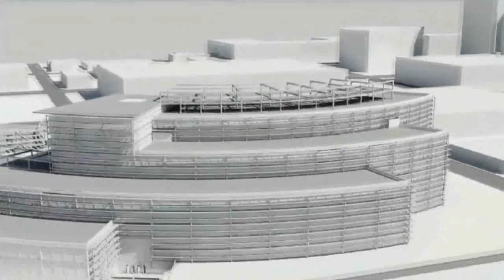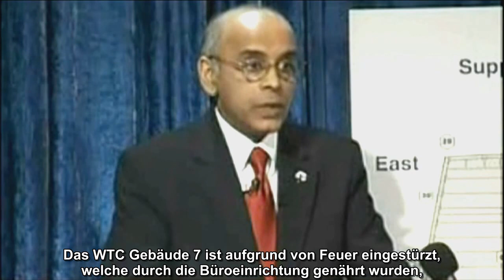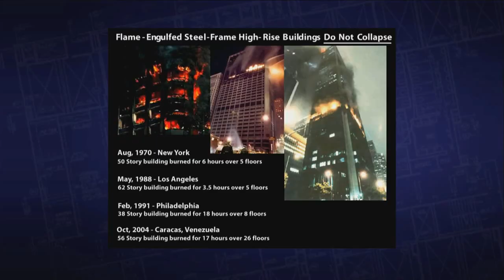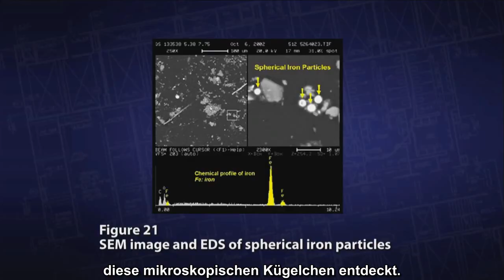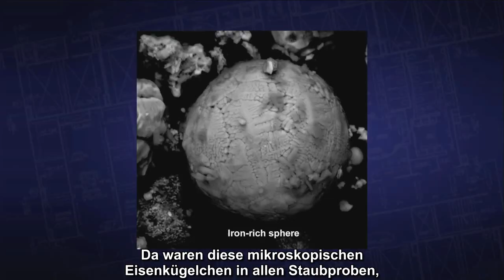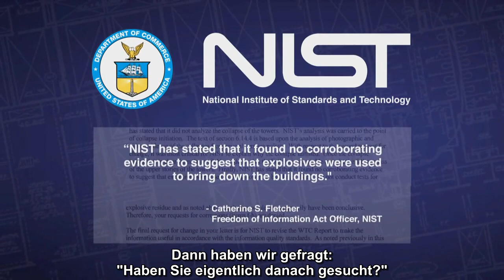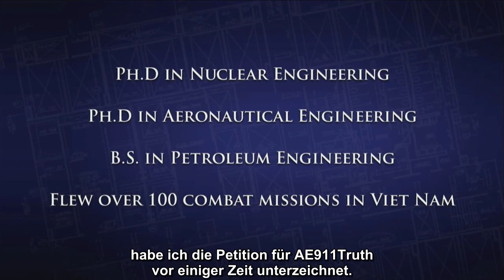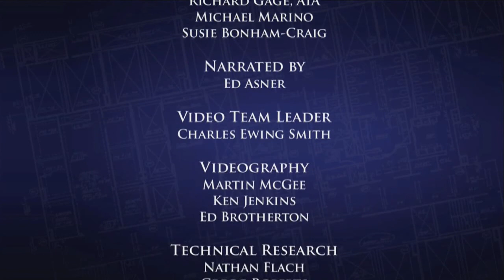Aufklärung des Mysteriums von WTC 7 - Deutsche Untertitel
Dies ist der Versuch von AE911Truth, dem Einsteiger einen professionell produzierten 15-menütigen, informativen Dokumentarfilm über WTC 7 zu bieten. Der Film ist kostenlos. Bitte großzügig verbreiten und dabei nicht auf Architekten und Ingenieure vergessen.
Übersetzung: Martin Marchart & Wibren Visser
Nachbearbeitung: H.Koch

Bitte schauen Sie auf der deutschen Seite von AE911Truth nach und besuchen Sie uns auf Facebook

Solving the Mystery of Building 7 - German